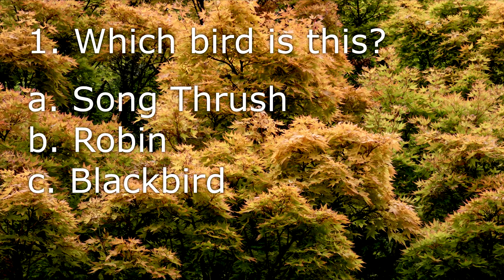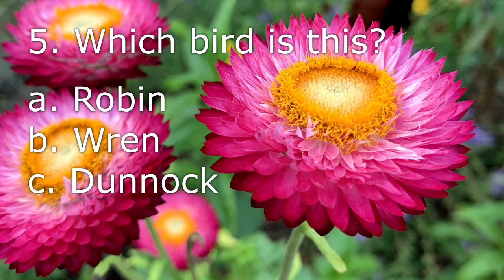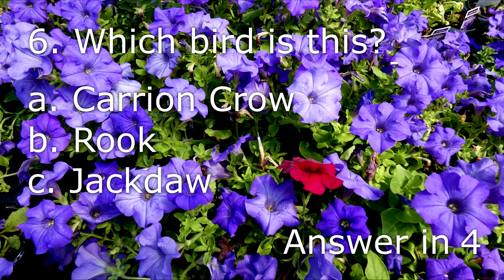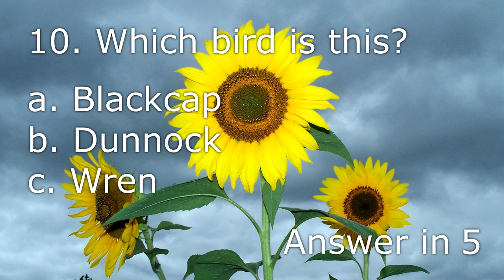Guess the Bird from its Song or Call | Garden Bird Quiz Part 1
How well do you know the songs and calls of British garden birds? Have a go
at our garden bird quiz and see how many you can get right. This video features 10 birds that you might see in a UK garden.